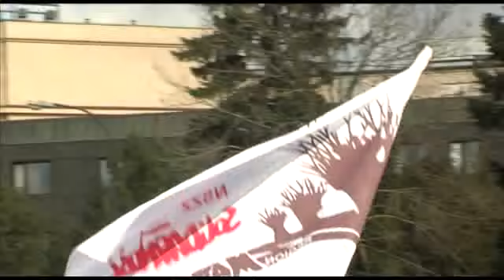Prezes Jarosław Kaczyński na proteście przeciw podwyższeniu wieku emerytalnego